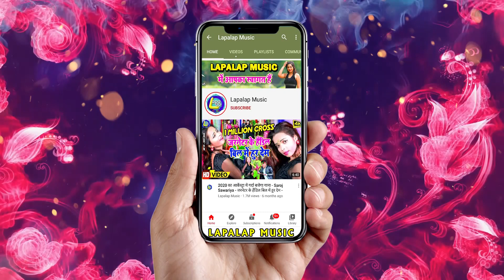Narendar_Lal_Yadov मई रे तोहार दामाद बाटे सधुआइला //Special New Bhojpuri Song 2021//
► Album :- मई रे तोहार दामाद बाटे सधुआइला
► Song :- मई रे तोहार दामाद बाटे सधुआइला
► Singer :- Narendar_Lal_Yadov
► Lyrics :-